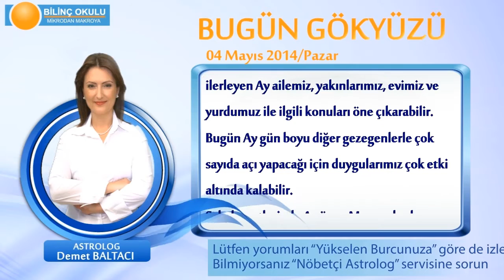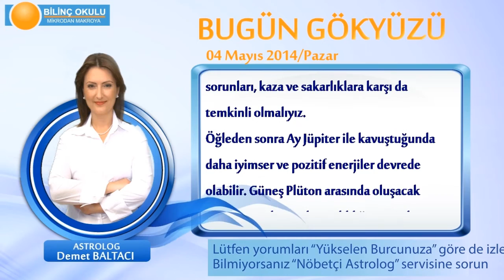TERAZİ Burcu, GÜNLÜK Astroloji Yorumu,4 MAYIS 2014, Astrolog DEMET BALTACI Bilinç Okulu